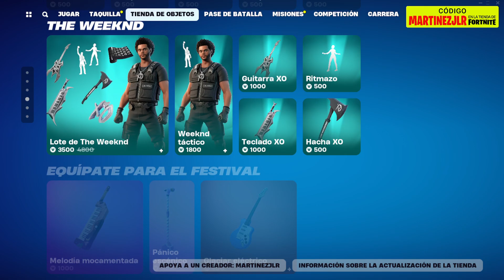NUEVAS Skins LEGO de Series IDOLOS, Emote Rebote de Billy, Solo de Guitarra, Lote de Endo FORTNITE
🛒 Código de Creador en Fortnite:  MARTINEZJLR

▶️ ¡FORTNITE CAPÍTULO 5 TEMPORADA 2 SKINS del PASE DE BATALLA! *REVELADO* 😍 + NUEVO MUNDO ABIERTO 😱🔥

Nueva tienda de fortnite hoy 2 de Febrero
Nueva tienda de fortnite hoy 1 de Febrero